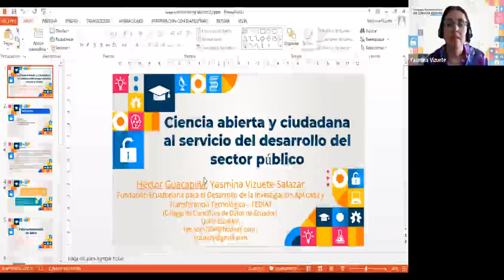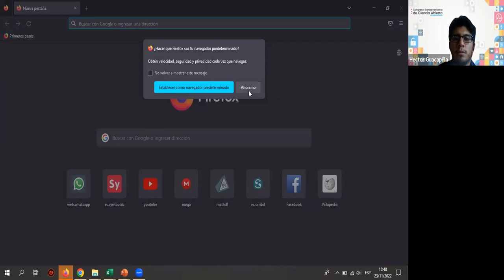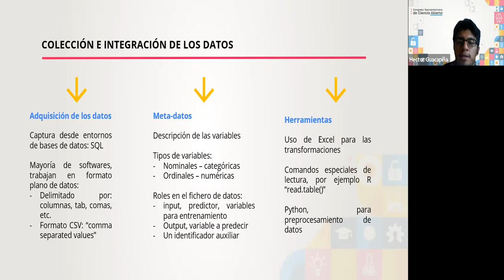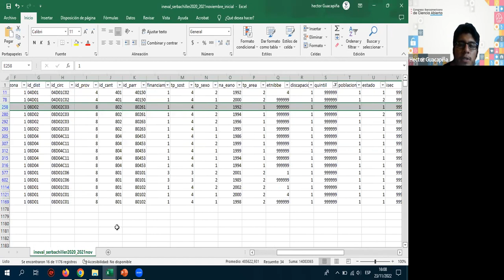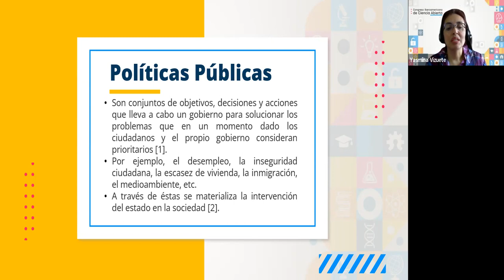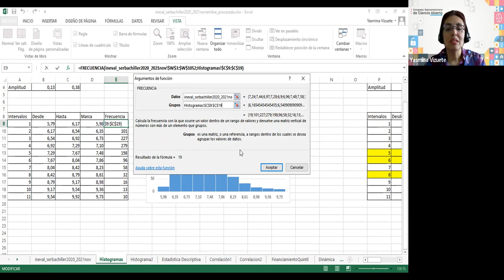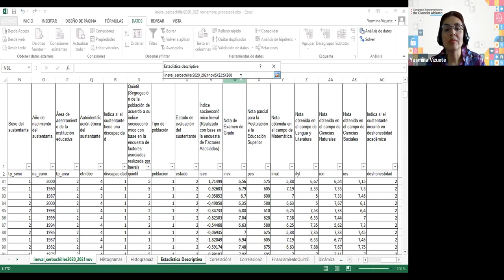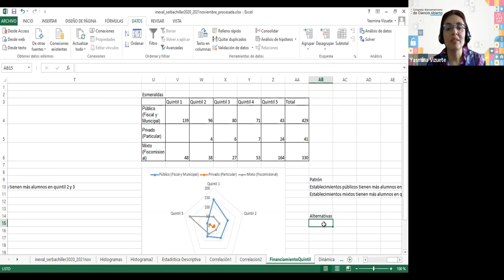Taller 2: Ciencia abierta y ciudadana al servicio del desarrollo del sector público | CIbCA 2022